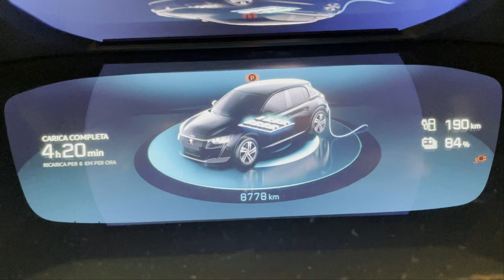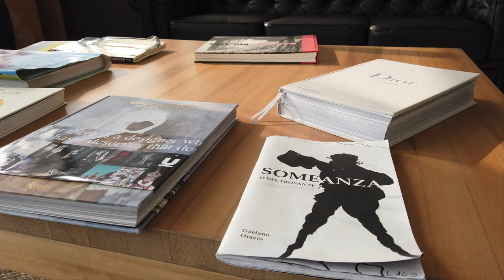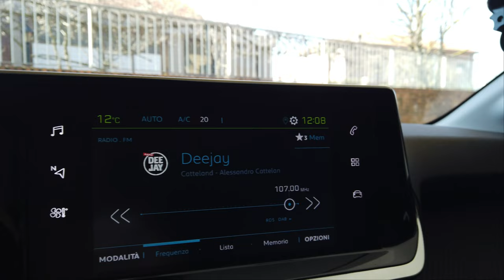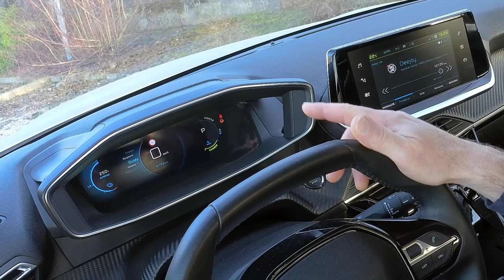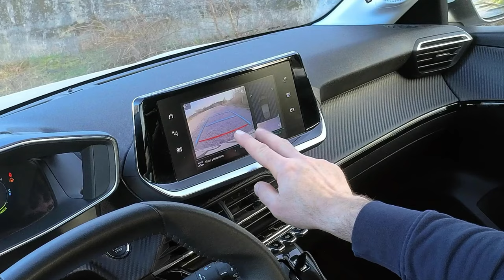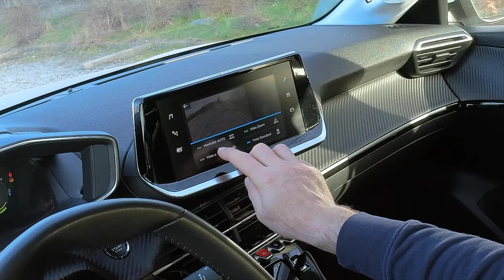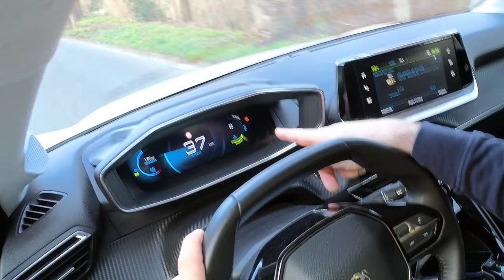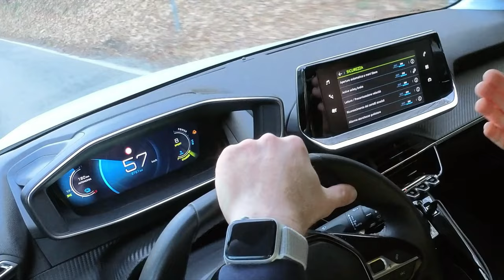DJI MINI 2 MAVIC AIR 2 CON PEUGEOT E-208 ELETTRICA LA PROVA DI UN AUTO TECH GRAZIE A @Ratti Auto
RATTI AUTO

Link Utili

         ❖❖❖❖❖❖❖❖❖❖❖❖❖❖Contatti❖❖❖❖❖❖❖❖❖❖❖❖❖❖❖